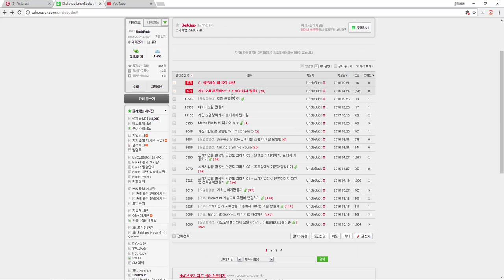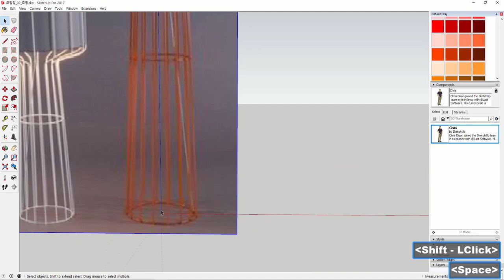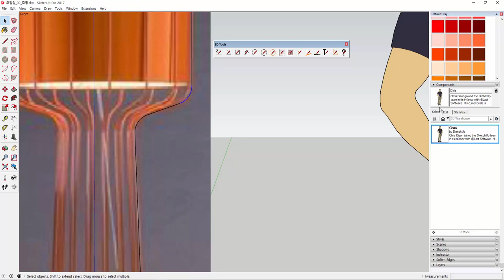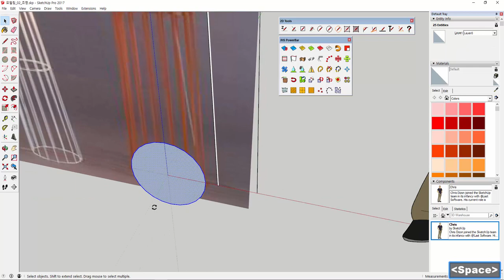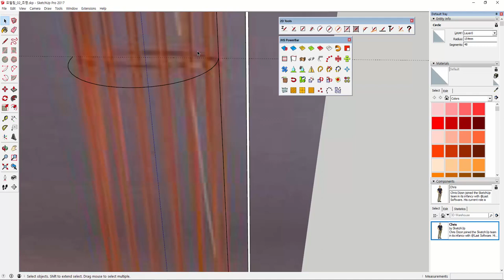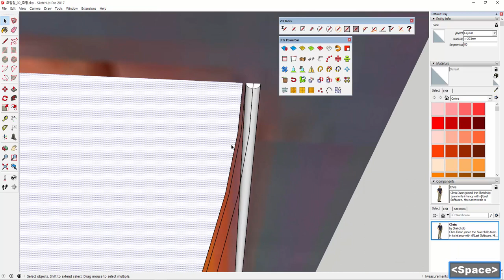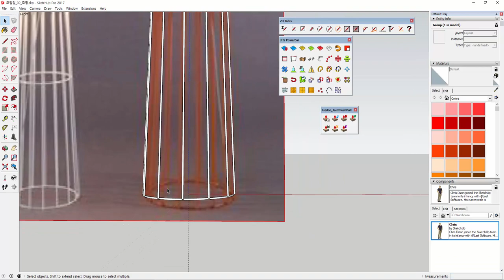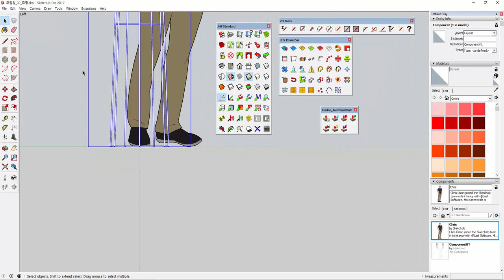UncleBucks ( 스케치업 모델링 _ 조명02 )